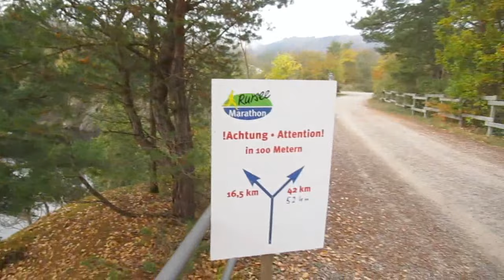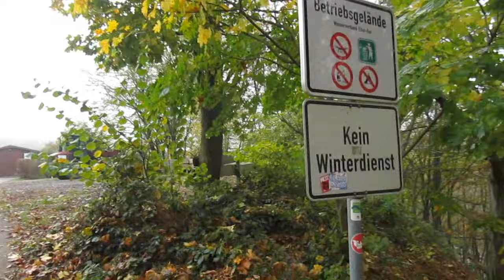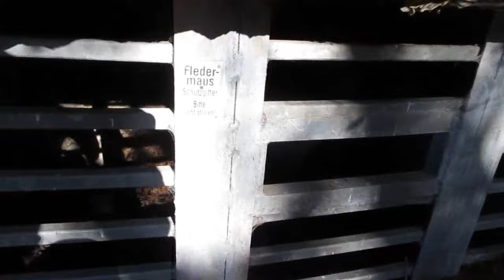03.11.2024 - Rursee-Marathon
derVilvo ist am Rursee unterwegs

01:53 - Ultra
14:34 - Marathon
32:59 - 16,5Km